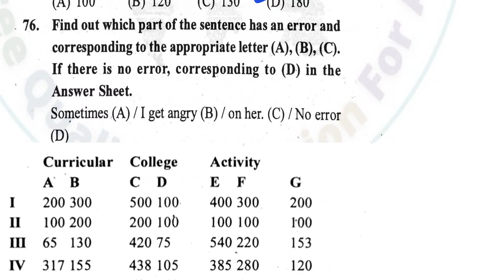PET LIVE MOCK TEST